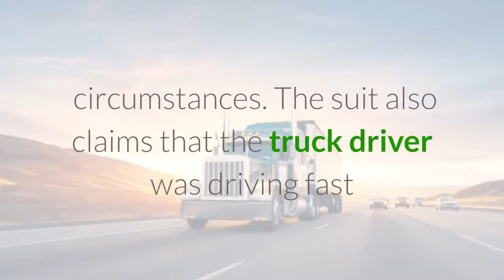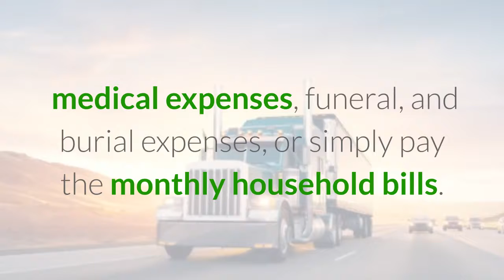Lawsuit Alleges Negligence in Deadly Crash Caused by Tractor-Trailer Driver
On June 27, 2019 $6 million lawsuit filed against a tractor-trailer company by a Tennessee man claiming general negligence.